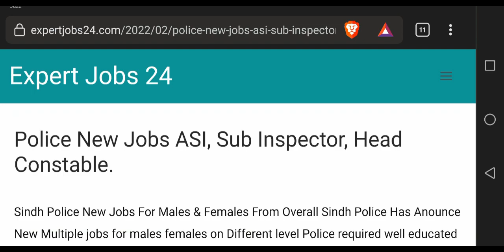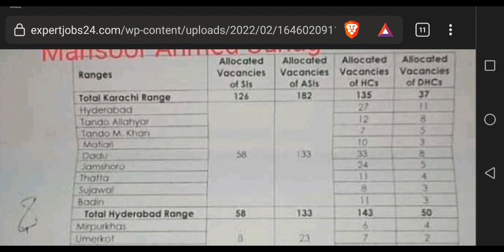Police Jobs 2022 For Males & Females ASI, Head Constable, Sub Inspector, پولیس ميں بڑی بھرتی